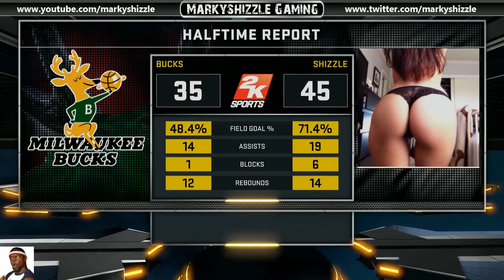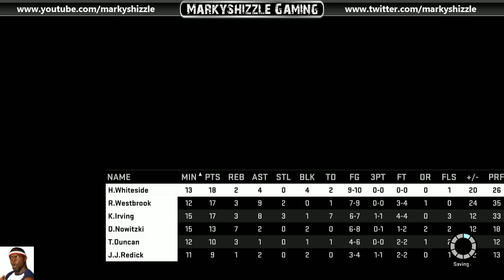2K16 71' Bucks - HISTORIC DOMINATION- 3 STARS Robertson Abdul Jabbar! XB1 NBA Milwaukee